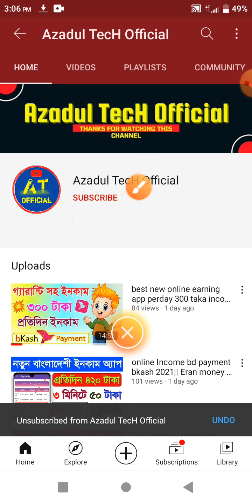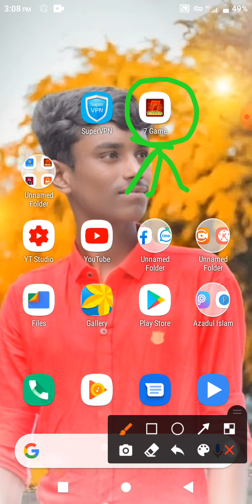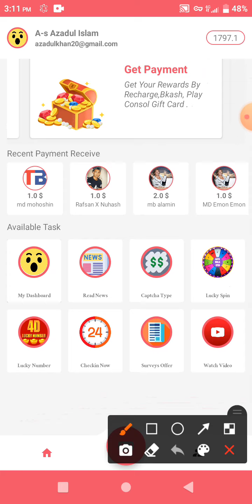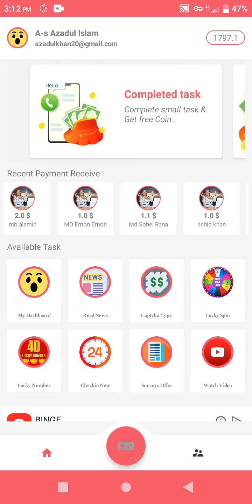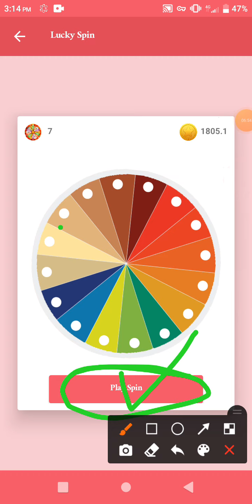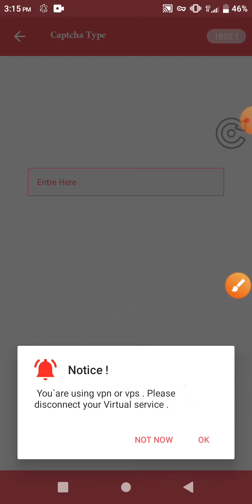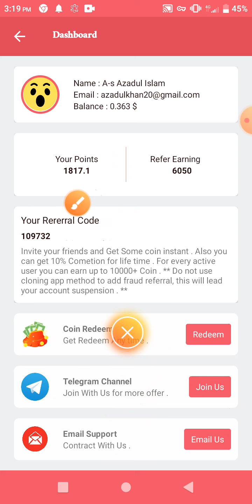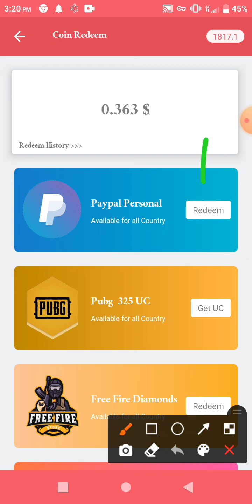online Income Bangladesh 2021 || make money online || online best earning app 2020 || payment bkash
⏩ Reffer Code:
➡️109732

🔰আমাদের চ্যালেনে প্রতিদিন নতুন নতুন অ্যাপ দেওয়া হয়।।♻️

📍যেকোনো অ্যাপ / সাইট বা ইউটিউব চ্যানেল প্রমোট করতে চাইলে যোগাযোগ

▬▬▬▬▬▬▬▬▬▬▬▬▬▬▬▬▬▬▬▬▬▬▬ আমার থেকে Help পেতে আমাদের ফেসবুক গ্রুপে পোস্ট করুন। আমি আপনাদের Help করব।
               🤚🤚ধন্যবাদ সবাইকে🤚🤚

আমার ভিডিও গুলো ভালো লাগলে চ্যানেলটি
পেতে অবশ্যই পাশের ঘন্টা🔔আইকন টিতে ক্লিক করে দিবেন!

কিভাবে মোবাইল ফোন দিয়ে টাকা আয় করব,কিভাবে মোবাইল দিয়ে টাকা আয় করা যায়,কিভাবে মোবাইল দিয়ে টাকা ইনকাম করা যায়,কিভাবে মোবাইল দিয়ে টাকা ইনকাম করা যায় ২০২০,এপস দিয়ে টাকা আয়,মোবাইল দিয়ে টাকা আয় করুন 2020,ইনকাম অ্যাপ,অনলাইনে আয় বিকাশে পেমেন্ট ২০২০,মোবাইলে টাকা আয়ের সহজ উপায়,,online income bd peyment bkash,online income,Best Earning App 2020 For Android,Earn Money From Smartphone,Daily income 6000 taka with proof,New earning app to make money online , earn money online , make , money , online , make money home , make money 2020 , freelancer , right way to earn money , how to be a freelancer , online income bangladesh ,